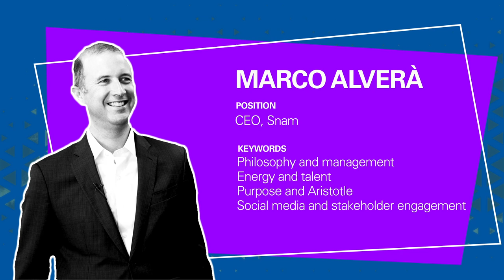Executive Chat with Marco Alverà, CEO of SNAM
In the latest installment of the Executive Chats series, rector Gianmario Verona meets Marco Alverà, a philosopher turned manager
A corporate purpose is to be found at the intersection between what a company is good at and what the world needs, says Marco Alverà, CEO of gas utility SNAM in the latest installment of Executive Chats, in which Bocconi Rector Gianmario Verona meets top executives on the frontline in facing the challenges of the digital century.
A graduate in philosophy and economics at LSE, Marco Alverà says that an education in philosophy comes in handy when you have to consider different perspectives, as opposed to searching for the right answer, as in the case of negotiating or managing people. «An experience in banking after such an education, though, provides a training like nowhere else», says Mr. Alverà, who started his career at Goldman Sachs.
Mr. Alverà also talks about utilities’ efforts in employer branding. «We started after a presentation at Bocconi, when we saw that the sector is not on top of students’ desires. But I always recall that a stellar career in a dull sector is better than a dull career in a stellar sector and in utilities there is ample room for talent».
Finally, Mr. Alverà is very active and popular on LinkedIn (the video was filmed at LinkedIn’s offices in Milan, as part of a collaboration on the series): «Social media allow us to talk directly to stakeholders», he says, «they are a powerful tool to communicate and motivate people».